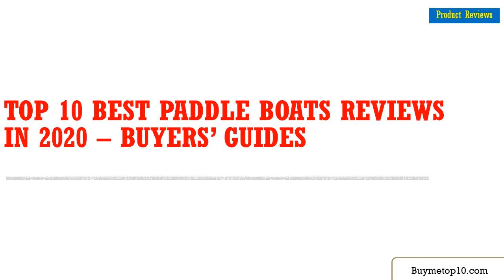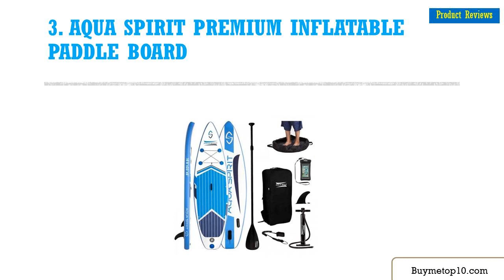Top 10 Best Paddle Boats Reviews in 2020 – Buyers’ Guides